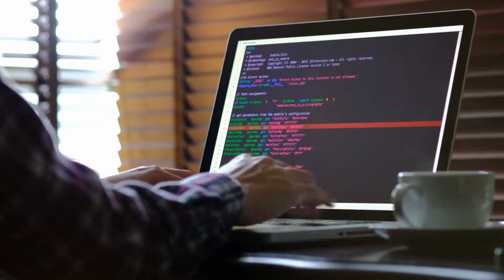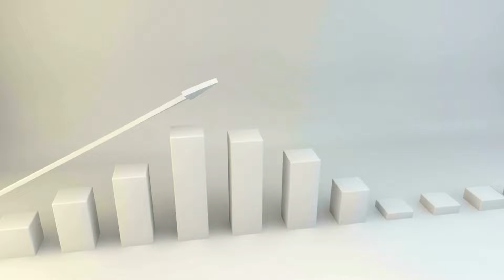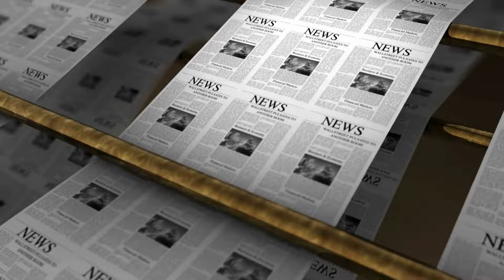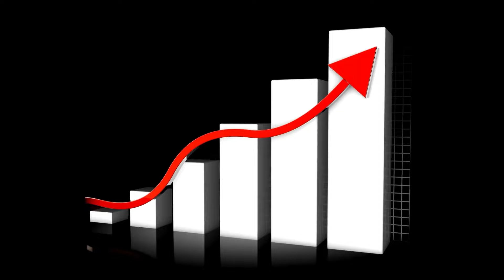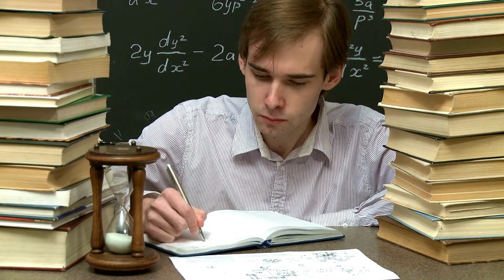Any one can get this Job - But no one trying this 🤔 | Best Job in 2024 Tamil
🚀Are you a fresher struggling to secure an IT job? Join my masterclass, where I’ll help you to build your Resume, Naukri, and LinkedIn profiles. I’ll share secret job search strategies to land your dream IT job.

Fill this form to join our Job Search Strategy Master Class

Are you struggling with what to do next in your career

Fill this form to have 1 on 1 conversation with me

HR Navin Whatsapp Community Group Link: (Note If this group is full, Pls check our latest video description to get new group link)

If you are a fresher who is looking to get into the IT sector then take a look at this video!!! Now-a-days people are not aware of digital marketing. In this video I have given a lot and a lot of tips and strategies to get into the IT sector as a digital marketer!

This digital marketing is one crucial and underrated role in the IT sector where it has a lot of opportunities for freshers. Initially if you are struggling to get into IT but unsure to choose the role then this video is for you!

Digital marketing is the practice of using the internet and online tools to promote and sell products or services. This can include using search engines, creating content, promoting on social media , Running online campaigns and so on. Digital marketing is all about using the internet to connect with potential customers and grow your business.

Your journey to a successful part-time IT career starts now.

how to start digital marketing for beginners in tamil
digital marketing free course online
freelance digital marketing
how to earn money from digital marketing
how to become a digital marketer with no experience
how to become a digital marketing expert
how to become a digital marketing manager
how to become a digital marketer step by step digital marketing
traditional marketing vs digital marketing
hr navin
hr naveen